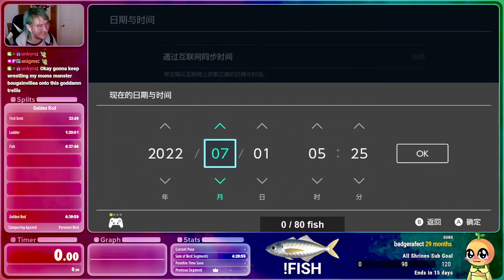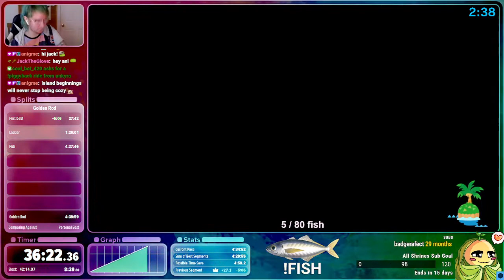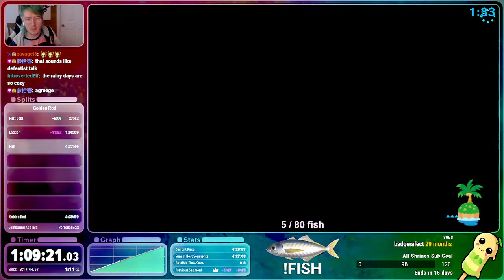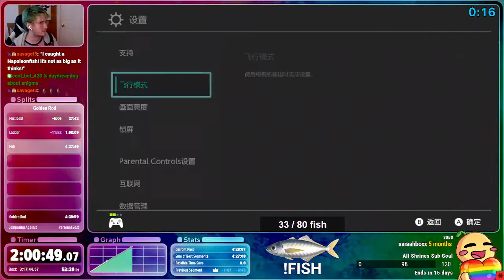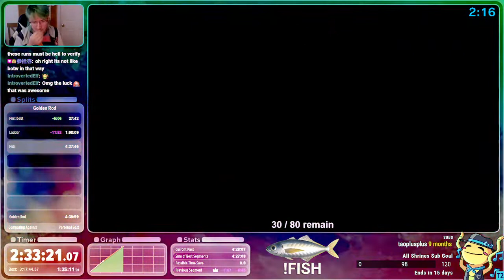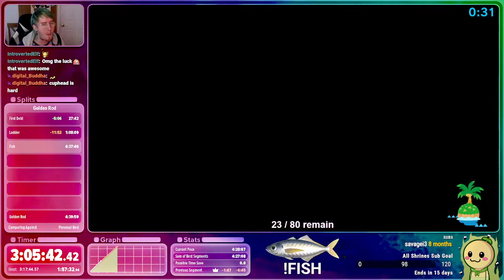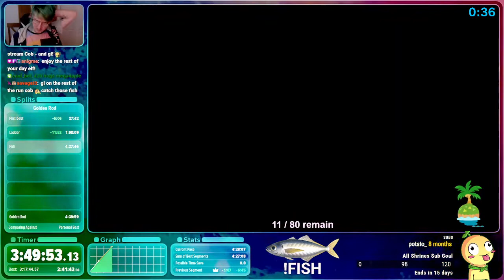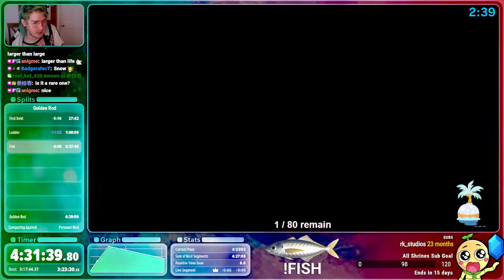ACNH Speedrun: Golden Rod in 4h35m03s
The goal of this run is to catalog all 80 fish to the Critterpedia, and receive the DIY recipe for Golden Rod from the mailbox the following day. Timer starts upon launching the game. Timer ends on opening the mailbox containing the letter from The Faraway Museum.